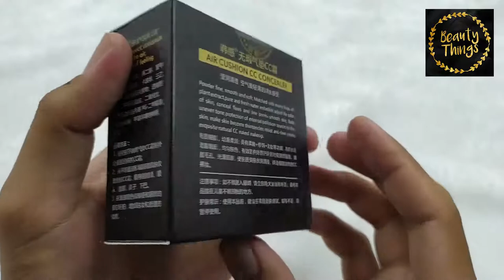HANHUO AIR CUSHION CC CONCEALER PURE FACTOR NATURAL